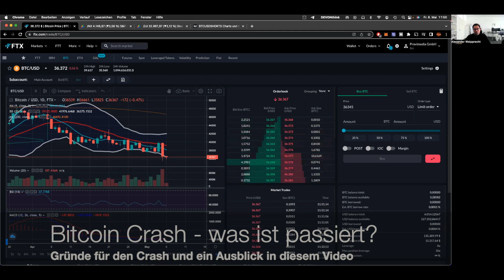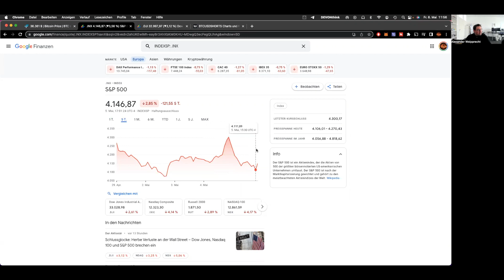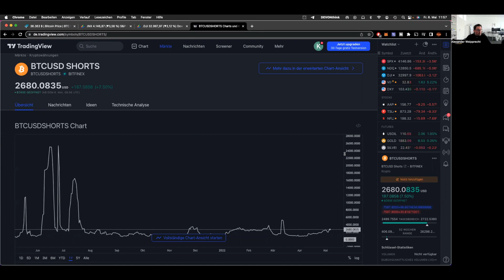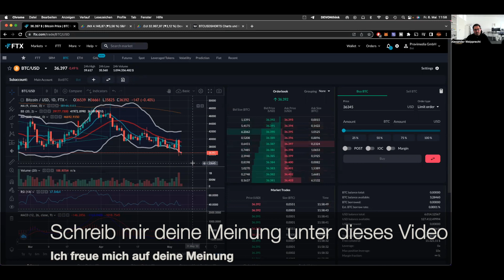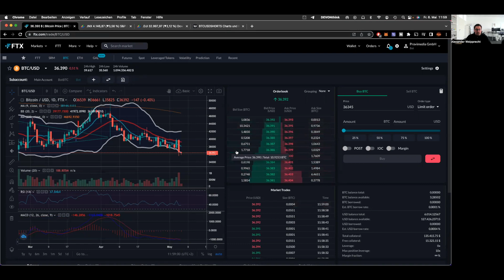BITCOIN KURSEINBRUCH - GRÜNDE UND WIE ES WEITER GEHT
Die Zinsentscheidung der US-Notebank bringt Unruhe in den Kryptomarkt. Im aktuellen Video gehe ich auf die Gründe für den Kurseinbruch und auf meine persönliche Perspektive für den Markt und mein Anlageverhalten ein.